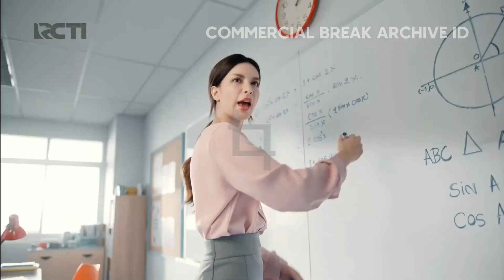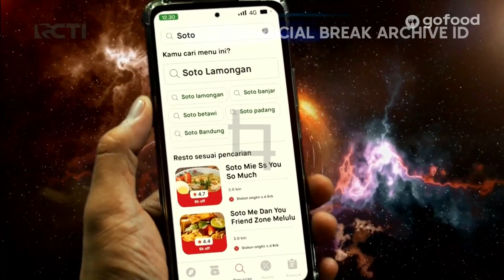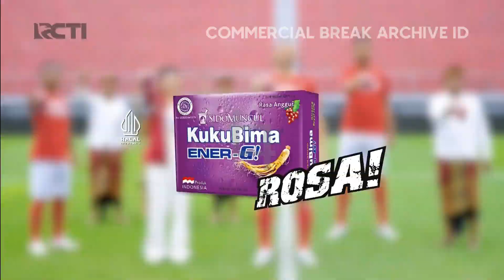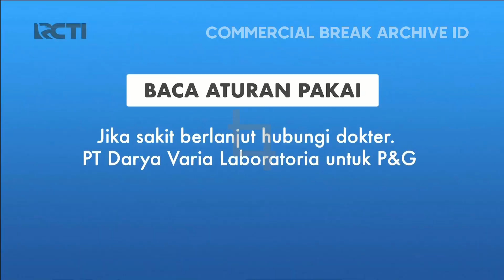RCTI HD - Jeda Iklan pukul 20:26 WIB (2 Januari 2023) [50fps]